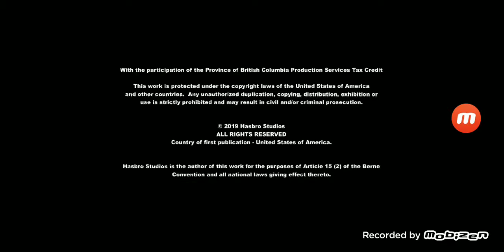DHX Media/Allspark Animation (2019)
Taken From My Little Pony Friendship Of Magic Season 9